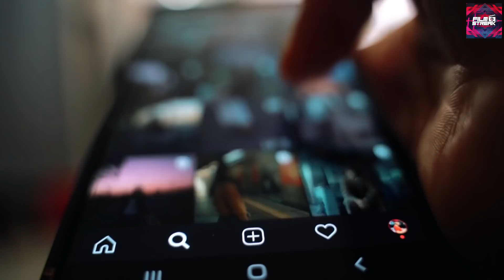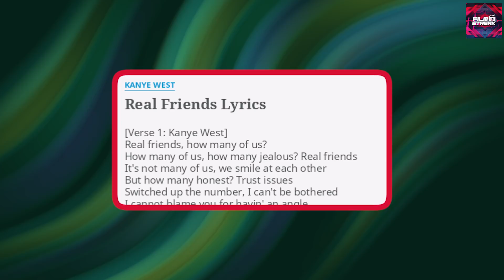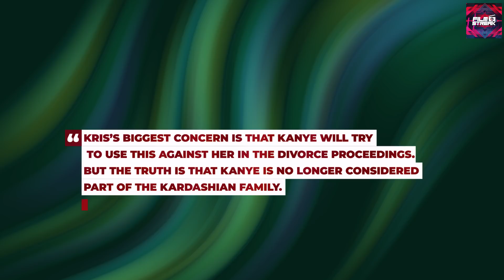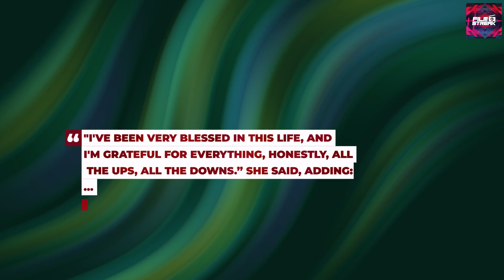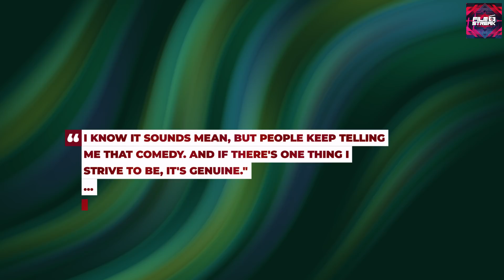"Leave Me and Kim Alone, L*SER" Pete Davidson Speaks To Kanye West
As you already know by now, Kim Kardashian filed for a divorce from her husband, Kanye West in February this year. The 40-year-old SKIMS CEO decided to end her 7-year marriage over what she cited as irreconcilable differences. Kim has since began dating Pete Davidson while Kanye is currently dating 22-year-old model, Vinetria. But despite this, Kanye has not been able to leave Kim alone and Pete has finally had enough of it. Pete has been constantly expressing his annoyance towards Kanye in many ways. So, what exactly did Pete say to Kanye? Let me break it down for you.